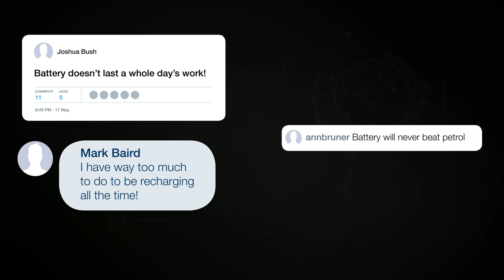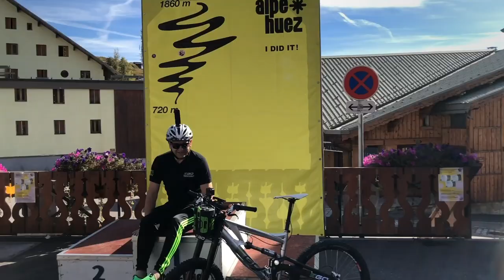PowerReimagined takes on Alpe D'Huez!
What do you get when you pit an EGO Power+ battery against one of the most iconic uphill cycling routes in Europe? Here's what happened when PowerReimagined took on AlpeDHuez.

EGO's cordless battery powered tools deliver petrol-matching power - without the need for petrol. Our revolutionary Arc Lithium 56v battery technology provides the industry's highest energy capacity in a portable handheld battery. Which means you can power through any job with less noise, no fuss and no fumes.